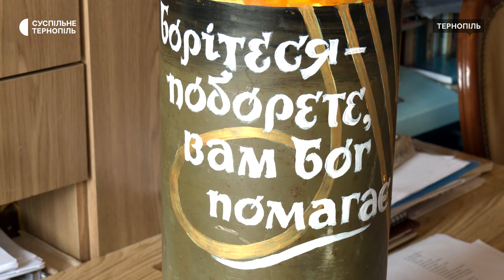«Перетворюю знаряддя зброї в символ життя», – Олег Герман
60 тисяч гривень на потреби армії зібрав тернопільський художник Олег Герман. Під час повномасштабної війни він почав розмальовувати тубуси від снарядів. Їх продає на аукціоні, а виручені кошти спрямовує на ЗСУ.